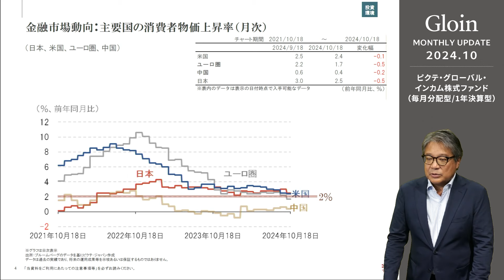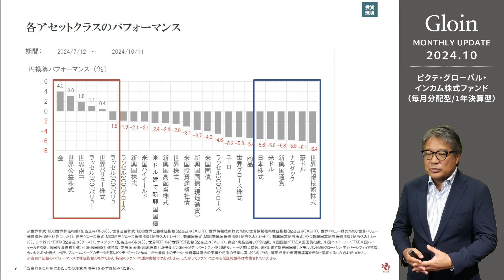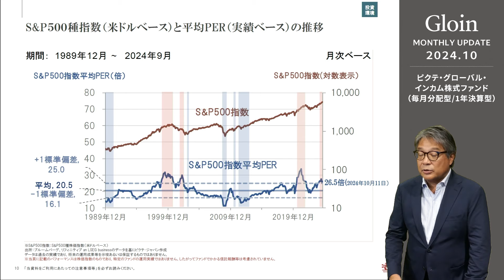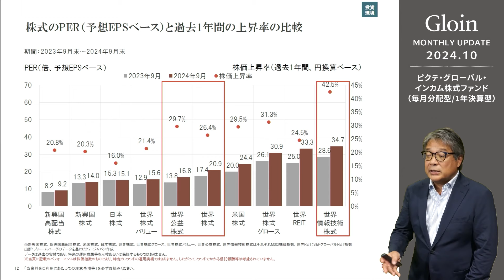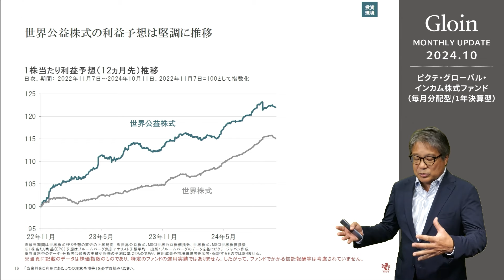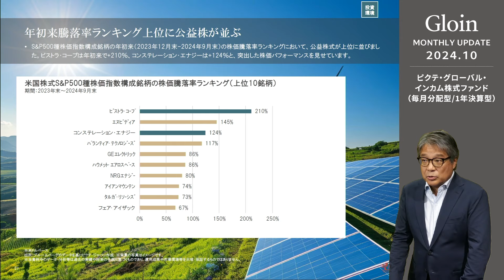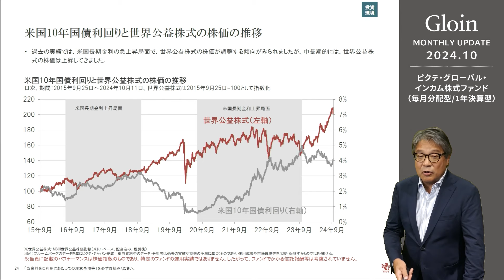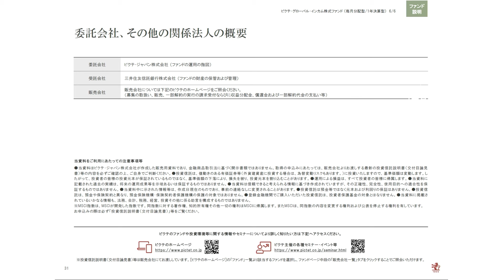業種・資産別で騰落率1位 公益株式はさらに上昇するのか？‹萩野 琢英›｜グロイン 2024.10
00:00 業種・資産別で騰落率1位 公益株式はさらに上昇するのか？
00:15 基準価額推移 ピクテ・グローバル・インカム株式ファンド（毎月分配型）
01:15 基準価額推移 ピクテ・グローバル・インカム株式ファンド（1年決算型）
01:20 金融市場動向：主要国の消費者物価上昇率（月次）
01:59 為替
02:37 国債利回り
03:00 各アセットクラスのパフォーマンス
05:16 S&P５００種指数（米ドルベース）と平均PER（実績ベース）の推移
07:12 株式への投資開始時に重要となるPERの水準
09:04 株式のPER（予想EPSベース）と過去1年間の上昇率の比較
09:56 世界公益株式と世界株式の平均PER推移
10:36 世界公益株価指数と世界株価指数の推移
12:09 世界公益株価指数と世界株価指数の平均PER（１年先予想ベース）
13:03 世界公益株式の利益予想は堅調に推移
13:40 公益企業の成長ドライバー｜生成AI・データセンター拡大による電力需要増
15:16 米国の今後20年間の電力需要の伸びは、過去20年間の約4倍に増加すると予想される
15:57 年初来騰落率ランキング上位に公益株が並ぶ
16:39 銘柄紹介：ビストラ・コープ（米国、独立系発電・エネルギー販売）
17:37 銘柄紹介：コンステレーション・エナジー（米国、電力）
18:14 米国10年国債利回りと世界公益株式の株価の推移
19:29 世界公益株式（米ドル）とMACDの推移（月次ベース）
21:09 ファンドの特色

「Gloin Monthly Update（グロイン・マンスリー・アップデート）」では、ピクテ・グローバル・インカム株式ファンド（毎月分配型/1年決算型）を取り巻く市場環境やファンドの運用状況を中心に解説します。
次回セミナーの申込はこちら

萩野 琢英
 日系証券にてアナリスト業務を経てロンドン・ニューヨーク現地法人勤務を経験。2000年にピクテ入社、投信業務、投資顧問業務、商品開発、マーケティング業務に携わる。2007年からはマネージング・ダイレクターとして、グループ本社（ジュネーブ）にて商品開発、運営業務に従事。帰国後、2011年12月に日本法人の代表取締役社長に就任。ピクテ・グループ・エクイティ・パートナー。日本証券アナリスト協会検定会員(CMA)、著書：「211年の歴史が生んだピクテ式投資セオリー」

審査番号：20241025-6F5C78